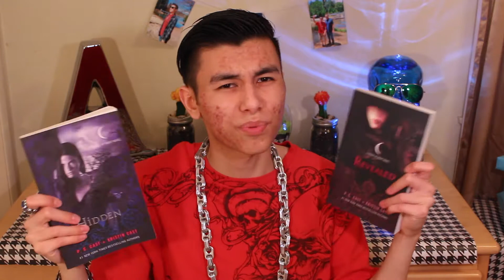Amazon Haul & Unboxing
FAQ➜
☯What camera do you use? I use the Canon Rebel T5i
Cool effects thanks to Gabrielle Marie

Stuff I Bought On Amazon

Gold Chain Bracelet

Gold Chain

Charger Case

Black Ring

House Of Night Books